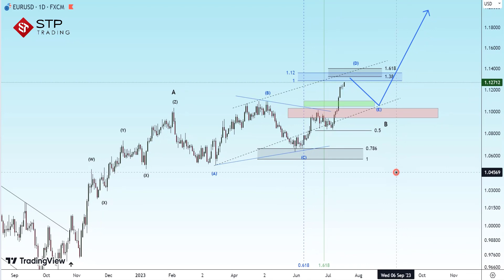تحلیل جفت ارز EURUSD در تایم فریم روزانه(تاریخ 27 تیر ماه)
بروکر STP TRADING یکی از معدود کارگزارانی است که کلیه سفارشات را مستقیماً به بانک متصل می کند و شامل خدماتی مانند
بدون حاشیه منفی، حساب های بدون سوآپ و کمیسیون ، پاداش خوش آمدگویی، بیمه در همه حساب ها، بدون اسپرد پنهان و ارائه سیگنال ها و ایده های معاملاتی در پنل کاربری.

همچنین می توانید برای دریافت أخبار و تحلیل ها ما را در شبکه های اجتماعی دنبال کنید.